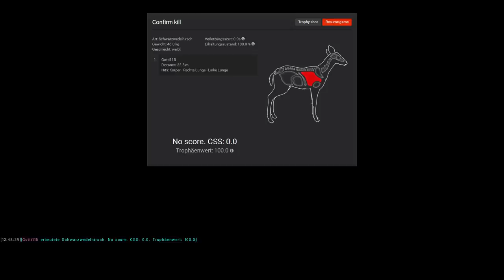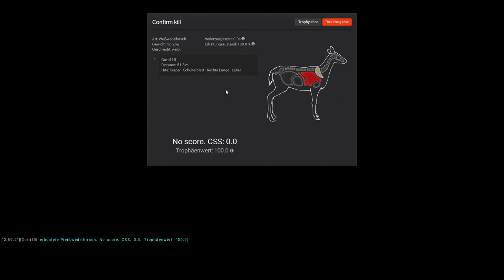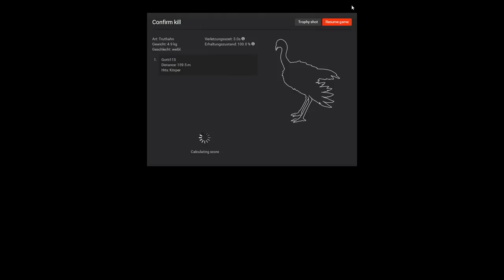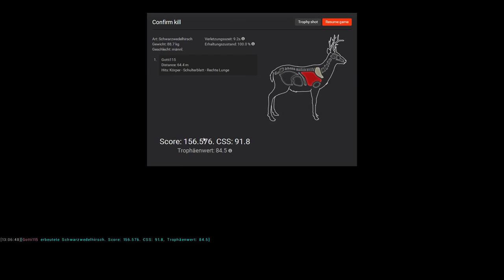theHunter 2016 #66 Es werden die Rocky Mountains